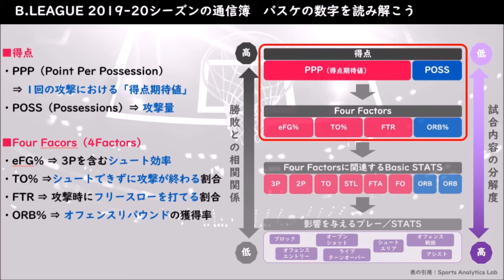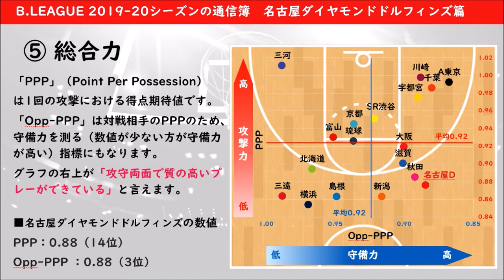【Bリーグをスタッツで読み解く】名古屋ダイヤモンドドルフィンズの評価は！？【2019-20シーズン通信簿 13/18】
2019-20シーズンのB1全18チームをスタッツで紐解き、5段階評価をしていきます！
今回は名古屋ダイヤモンドドルフィンズです！！

0:29　～もくじ～
0:44　① チーム成績
1:30　② ロスター&スタッツリーダー
3:17　～スタッツの読みかた～
4:05　③ オフェンス
5:51　④ ディフェンス
6:32　⑤ 総合力
8:03　⑥ まとめ

今回、スタッツの読みかたや算出方法の参考にさせていただいた、「Sports Analytics Lab」さんのサイトをご紹介します。

動画で扱ってほしい話題や、動画に関する感想はコメント欄にお願いします！

▼バスケ、サッカー、アイドルなどについて綴るnoteはコチラ